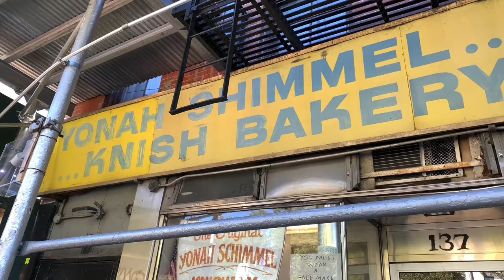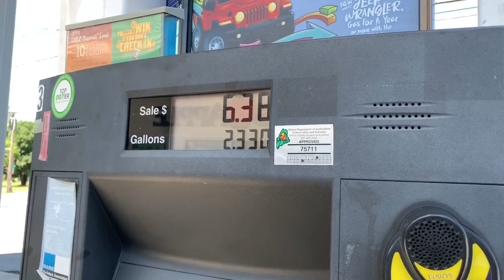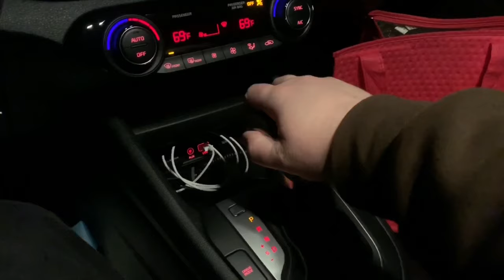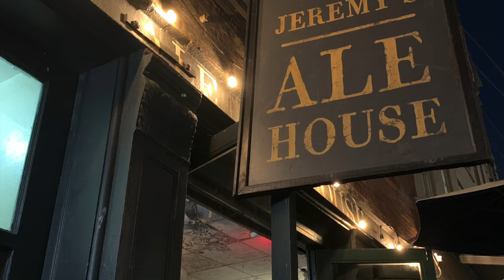New York City food tour: Russ and Daughters and more !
Taking a break from eating pizza today. Where shall I go!?

russ and daughters